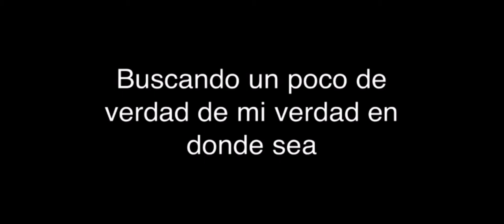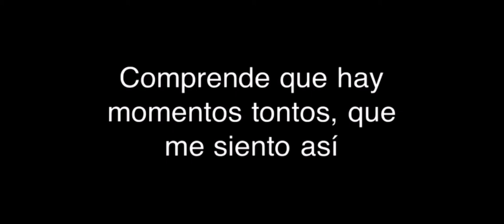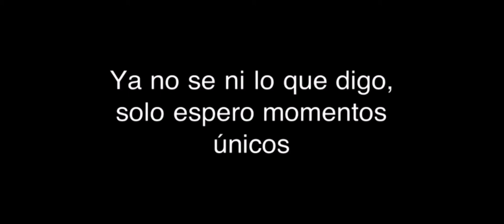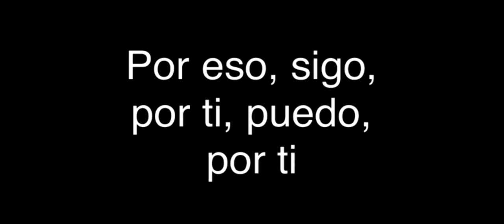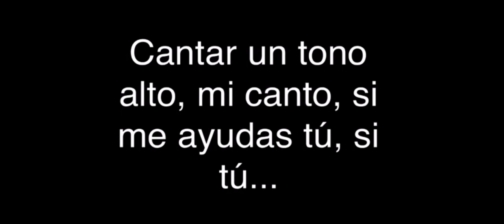A medio camino Eroz Ramazotti